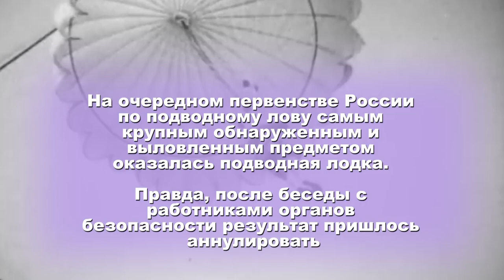Красногорск forever ! Фильм, созданный по мотивам пребывания на трех фестивалях спортивного фильма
Фильм, созданный по мотивам пребывания на трех фестивалях спортивного фильма.

0:11 - начало торжественного прохода гостей, оркестр играет "Герои спорта", и появляется Нина Бисерова
1:03 - У Бенджамина Хольмана, британского режиссера, интервью берет  председатель оргкомитета фестиваля Юлия Пахомова. Год 2019
1:50 - соло на скрипке на фоне видеопоппури из различных отрывков из фильмов. Год 2019.
3:18 - фрагмент из выступления Ирины Родниной на открытии XVII фестиваля, 2019
3:30 - "Спорт - это. ".. Песня, открытие XVIII фестиваля, 2020 год
5:02 - Награждение творческой группы фильма "С мячом в Британию", режиссер С.Харчевина, продюсерский центр "Динамо", 2020 год
5:45 - Ансамбль "Баллада". "Герой". Татьяна Нефедова, Варвара Чиркина, Вероника Лелеева, Валерия Коган
7:44 - Ансамбль "Баллада". "Эстафета".
9:55 - "Я люблю тебя, Россия". Аделина Минибаева. Открытие XX фестиваля, 2022 год
10:35 - фрагмент из выступления Ирины Родниной на открытии XX фестиваля, год 2022
10:58 - блок юмора под музыку Людвига ван Бехтовена и видеопроизведения Евгения Кикбало "Спортивная хроника".